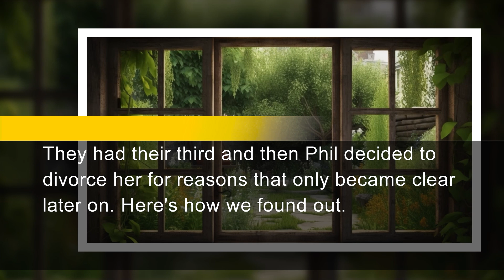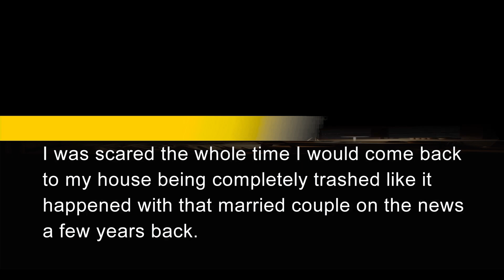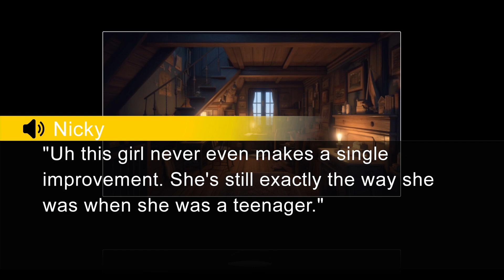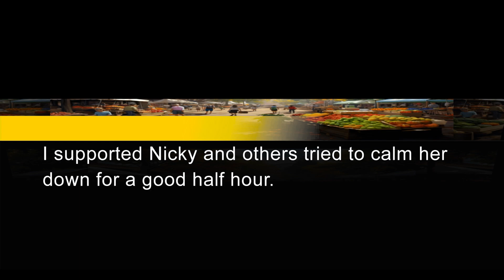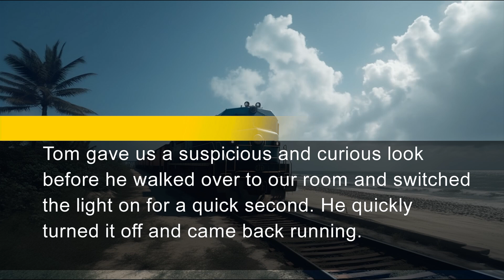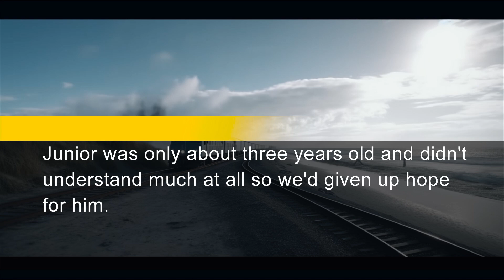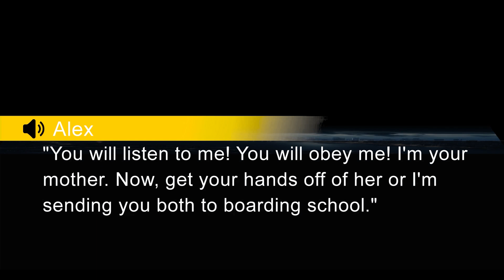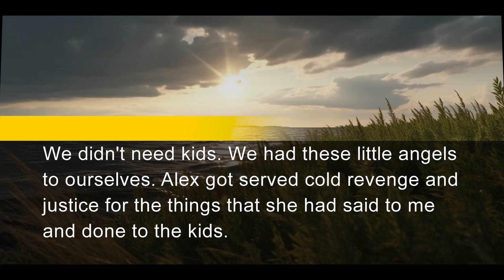Neglected Kids Abandoned Their Entitled Mom. She Kidnapped Them Yet Her SIL Ruined That Dumb Plan